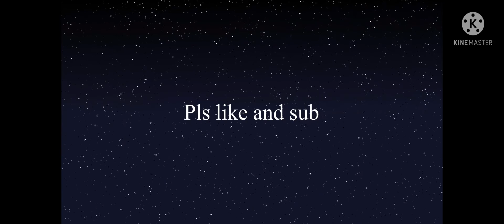Spy ninja skill spy ninja network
App from the Spy ninja